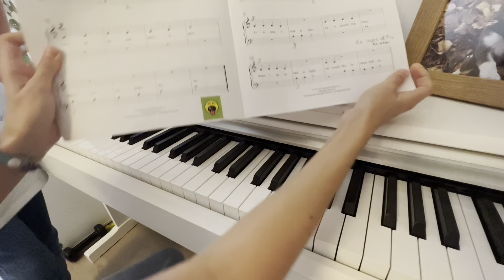Lia bringt Leonie Klavier spielen bei 🎹